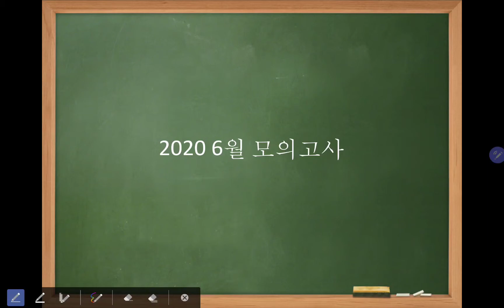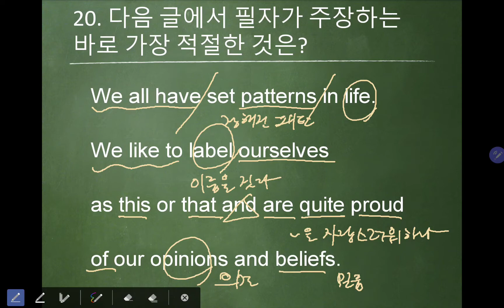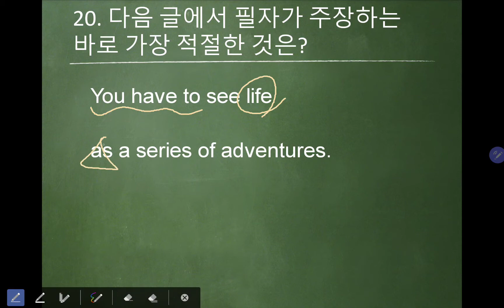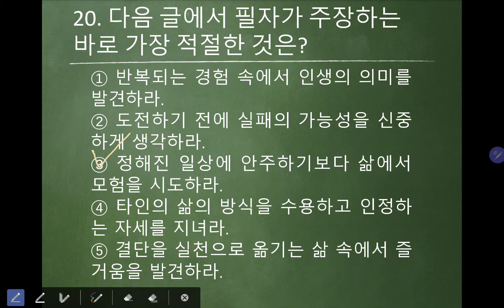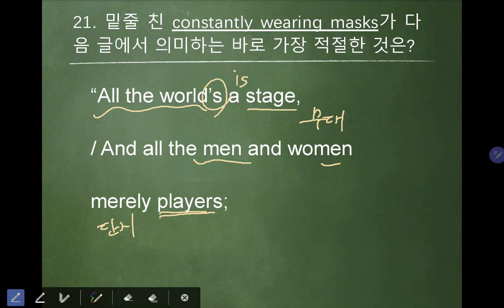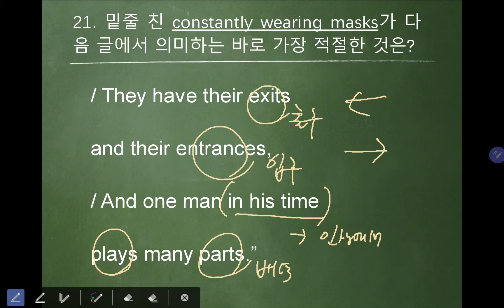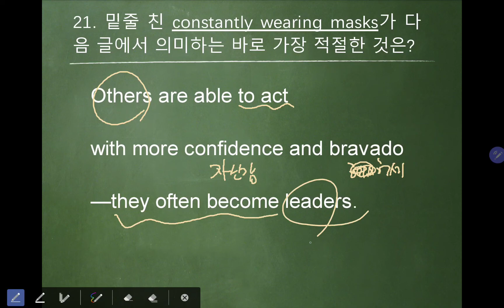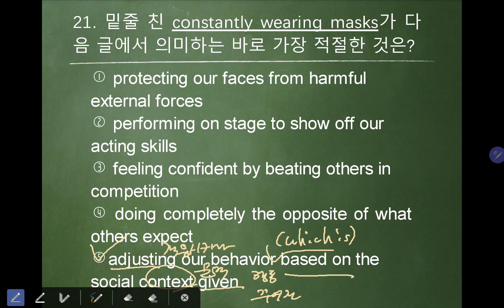2020 6월 모의고사(1)